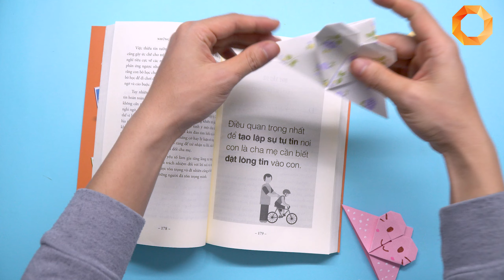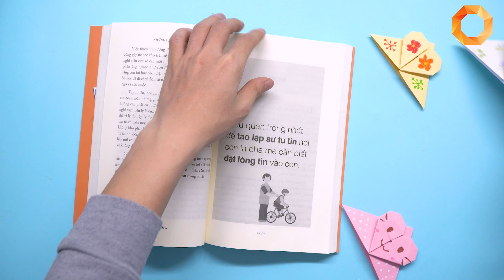Book Decoration | How To Decorate Books Beautifully Easy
Origami Color shares with you how to fold paper easily.
Hope the Video is useful to you.
Good luck.
© Copyright by Origami Color ☞ Do not Reup